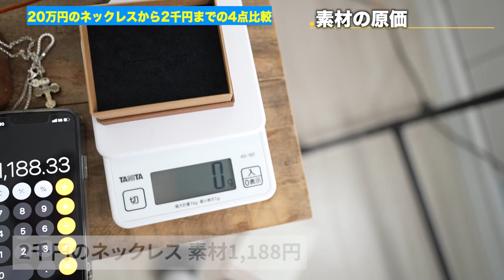【総額40万円】「高級」と「安物」のシルバーネックレスを比較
【ポケ有】カジュアルな"高級ポケTシャツ"（スビンコットン）

Japan Made屋
大人の品格漂う『ネックレス』（Silver925）

今回はクロムハーツやゴローズなど誰もが聞いたことのある有名ブランドと
安物のネックレスはどのように違うのか？

そして素材の原価はいくらなのか？

比較してみました！

今後の買い物の時に失敗しないようになれば幸いです〜

たくぞー

○たくぞー
1989/06/16　奈良県出身
2014年公立学校の教員として勤務。
2018年うつ病発症。
2018年退職後YouTubeスタート。